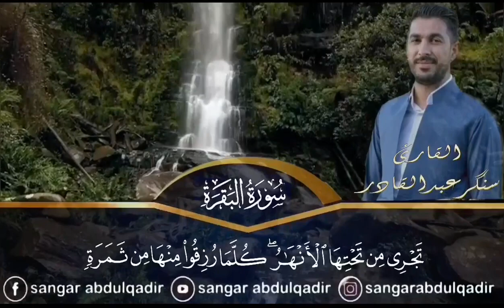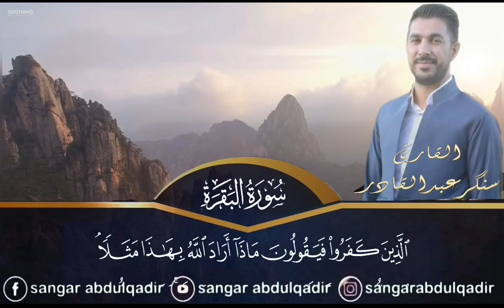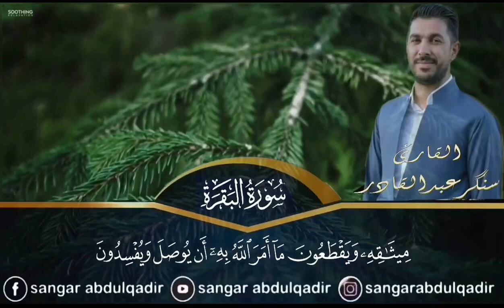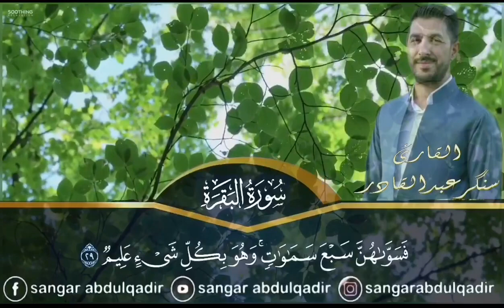ماتيسر من سورة البقرة تلاوة معطرة للقارئ سنكر عبدالقادر الكردي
تلاوة جميلة للقارئ سنكر عبدالقادر ماتيسر من سورة البقرة